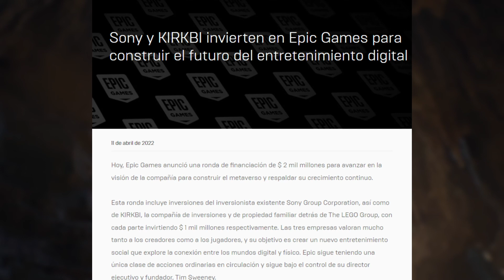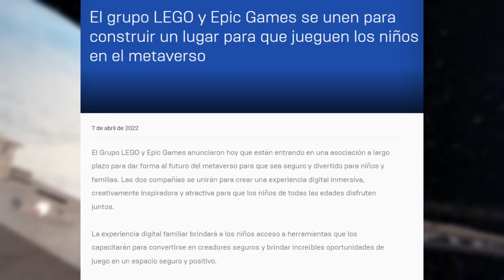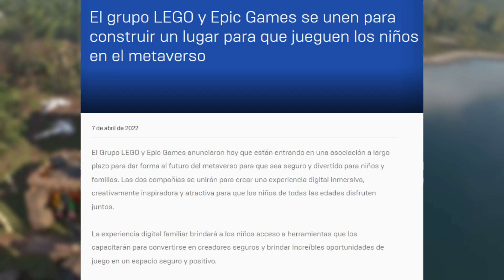PlayStation y Lego Group invierten $2 mil millones en Epic Game - The Nerf Report en Español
Sony y The Lego Group han anunciado una nueva inversión de $2 mil millones en Epic Games.